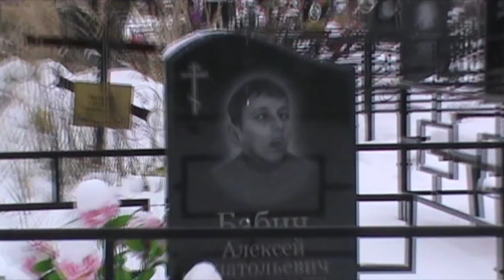Хаски — Паучъе Молоко (без White Punk) (Prod. White Punk)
павучъе молоко.mp4